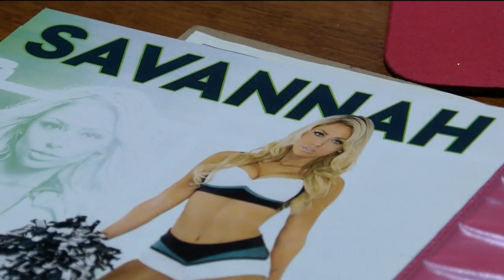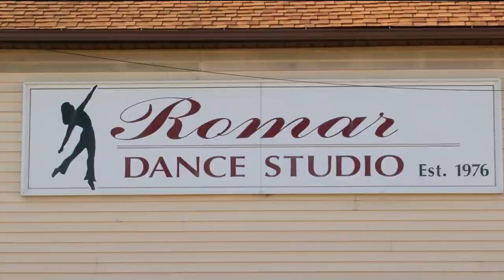Riverside grad ending run as Eagles cheerleader